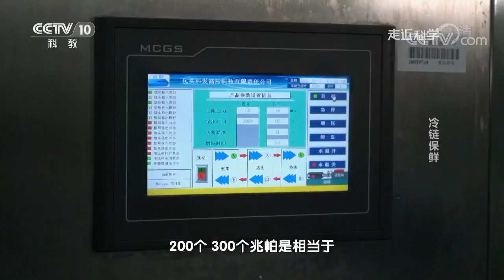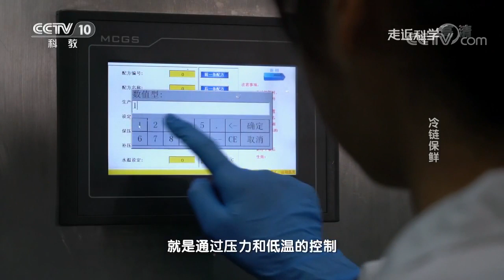走近科学孙大文院士谈提高保存时间对荔枝进行超高压冷冻